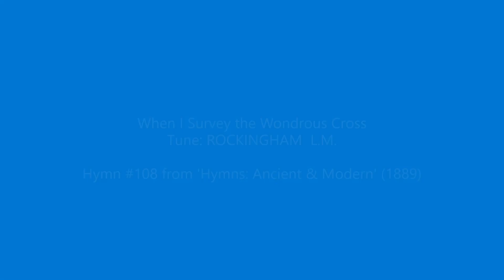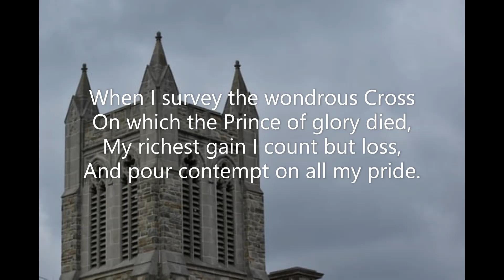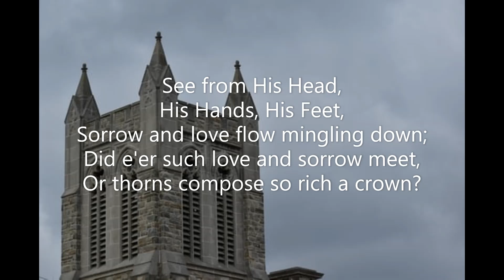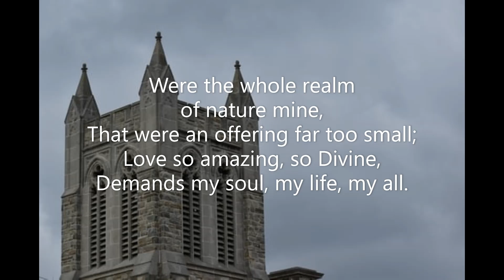When I Survey the Wondrous Cross (ROCKINGHAM) #108 Hymns: Ancient & Modern 1889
Piano track for Hymn #108 'When I Survey the Wondrous Cross' Tune: ROCKINGHAM  L.M.  from Hymns: Ancient & Modern (1889).  Key of E flat major.  Recorded July 2023  Piano: Robert Aszmies